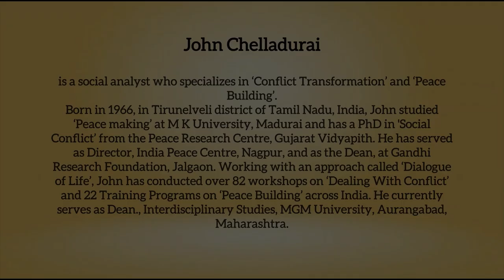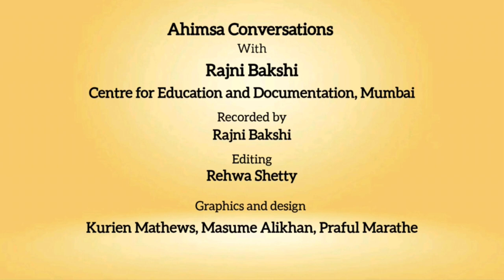Ahimsa Conversation #128: John Chelladuari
Nonviolence is natural to human beings even though in some contexts people may not be able to tap this instinct. John Chelladurai, teacher of peace building and conflict transformation, explains how the instinct for nonviolence can be brought to the fore. We live in a time, says John, when there is concrete love and abstract hatred. Dialog is not a tool but a mindset that can help us to navigate through such difficult times.